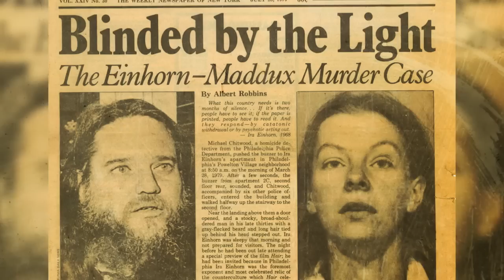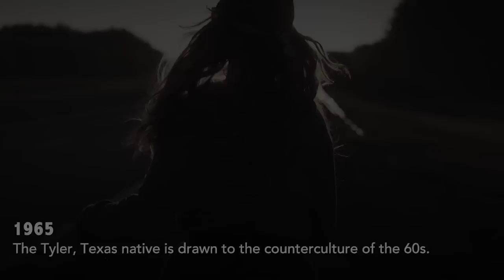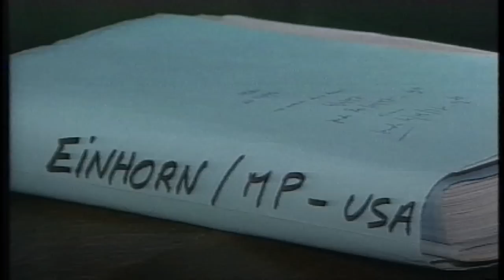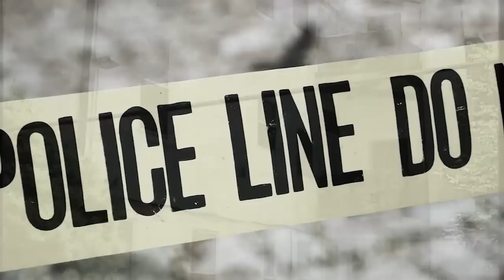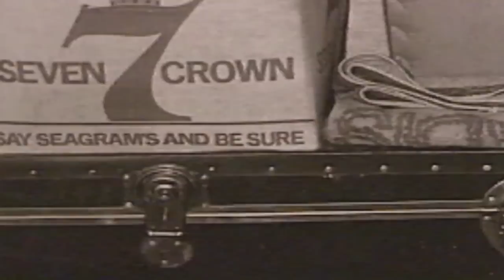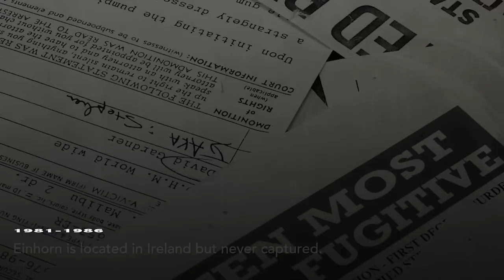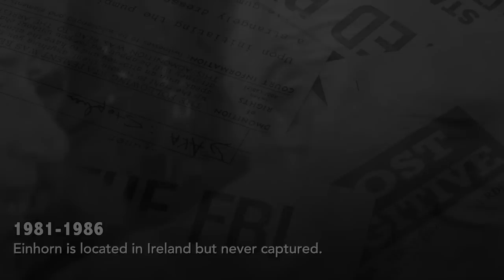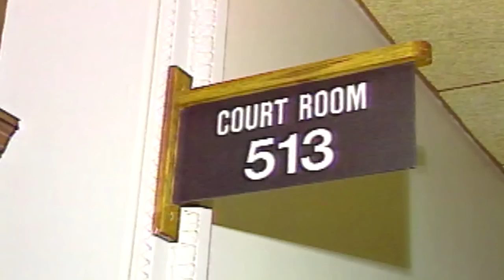6abc True Crime: Ira Einhorn, the Unicorn Killer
Ira Einhorn was known as Philly's hippie 'guru' in the 60s and 70s... that is until the body of his ex-girlfriend, Holly Maddux, was found mummified in his closet. The story captivated the region and the entire world, as the "Unicorn Killer" went on the run for decades.

In this edition of 6abc True Crime, Annie McCormick sits down with some of the people who were closely involved with the case.

That includes former Action News reporter Vernon Odom, who covered the case for decades; retired Superintendent of Upper Darby police, Mike Chitwood, who was a Philadelphia cop when he investigated the case; and Philadelphia politician Sam Katz, who sheds some light on the counter-culture movement that embraced Einhorn before the murder.